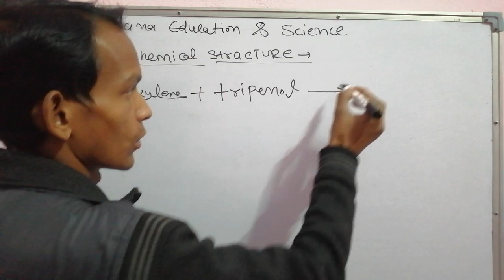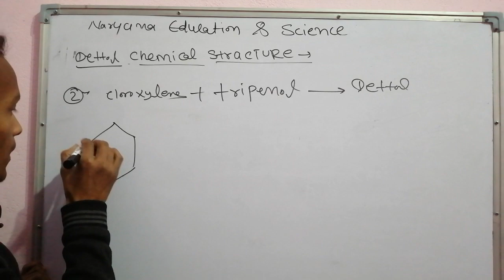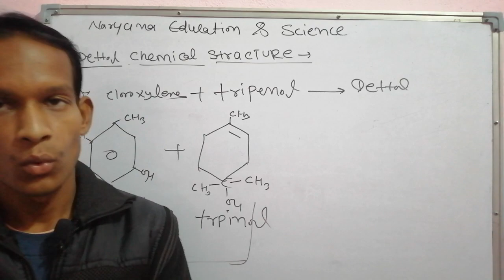Dettol CHEMICAL Structure by Naresh Kumar saini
Naryana Education & Science 7851
क्लोरो